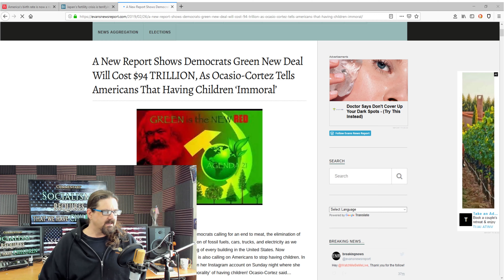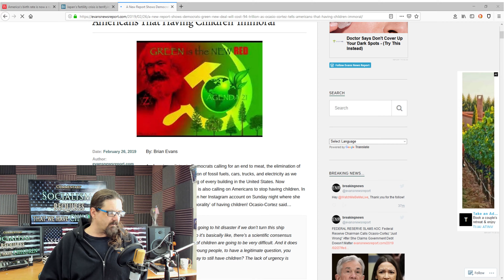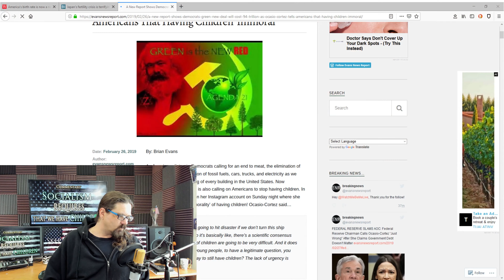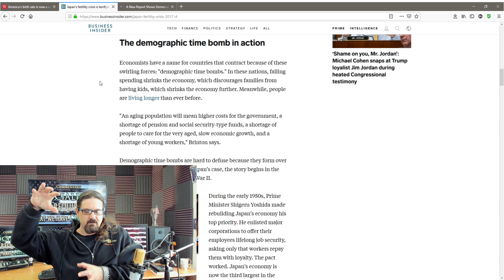Socialism Requires Children - Cortez needs 96 Trillion, so she needs new workers to pay for it.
You cannot fund a massive welfare system, a social safety net, or the Green New Deal without people. With historically low birth rates, how are we going to pay for these things?